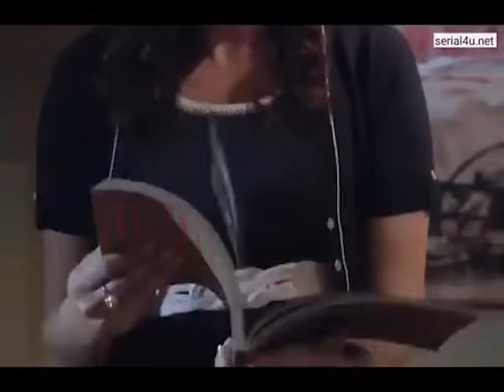Bora Learns Nazan's Wealth | Love and Punishment - Episode 13